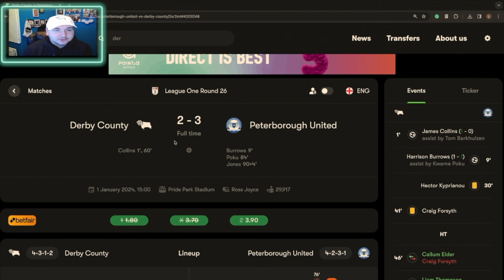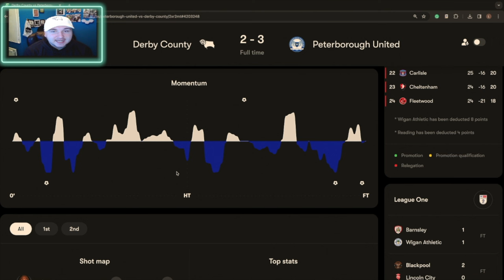DERBY SUFFER LATE HEARTBREAK!!! Derby vs Peterborough Matchday Vlog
THE RAMS TASTE DEFEAT FOR THE FIRST TIME IN 10 GAMES!

Peterborough come from behind twice to beat the Rams in a promotion six pointer!